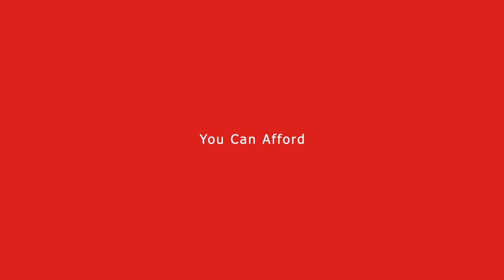Lease the 2020 Kia Optima LX $219/mo